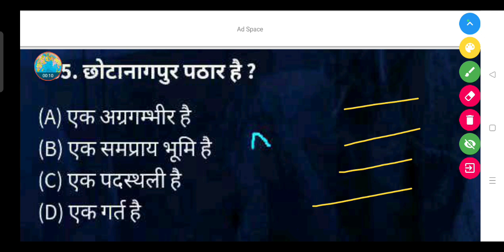छोटानागपुर पठार है ? - (A) एक अग्रगम्भीर है (B) एक समप्राय भूमि है (C) एक पदस्थली है (D) एक गर्त है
छोटानागपुर पठार है ?

(A) एक अग्रगम्भीर है

(B) एक समप्राय भूमि है

(D) एक गर्त है